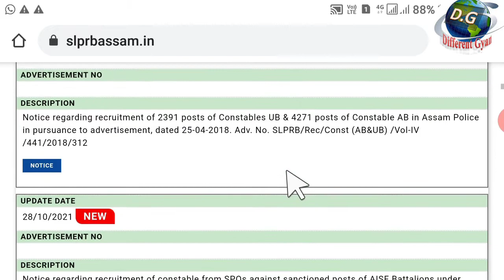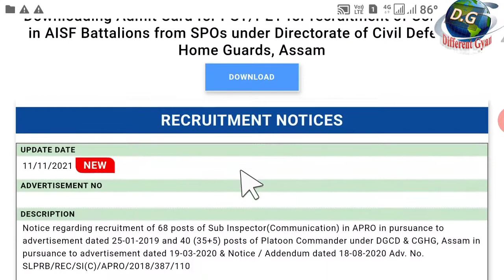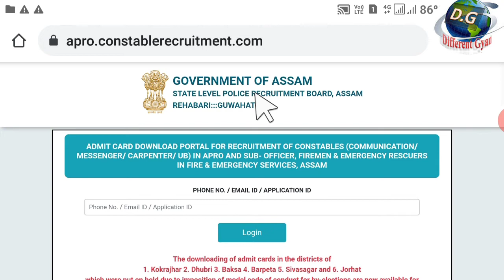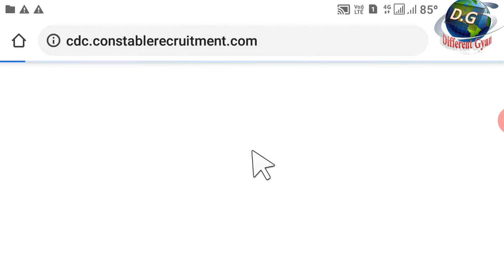Assam Police PET/PST Admit Card 🙏Guardsman APRO Fireman Fire & emergency services 🙏💖Remaining Dist